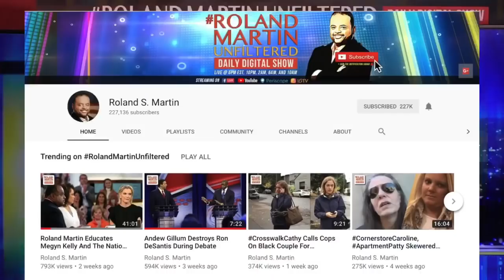3.29.19 Jussie still causing drama; @McDonalds unveils new Black campaign; thug cops caught on video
Live from the NAACP Image Awards Red Carpet